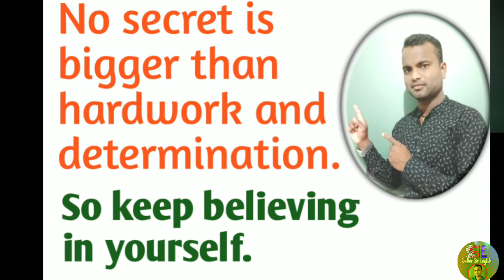Important information for the students- plz watch before FLO Exam